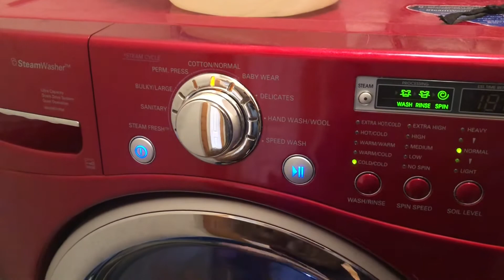A Day social distancing with my family.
We have been keeping our distance now for 6 days and have to keep our 4 years old busy and also try to keep away as much as possible from my teenager because he is immuno compromised and had a kidney transplant a year and a half ago.